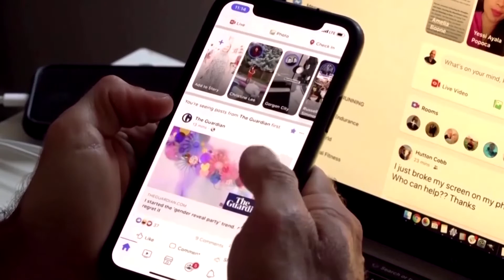ZUCKERBERG: CHAT EMPRESARIAL DE WHATSAPP IMPULSARÁ VENTAS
El presidente ejecutivo de Meta Platforms , Mark Zuckerberg, dijo a los empleados que WhatsApp y Messenger impulsarían la próxima ola de crecimiento de las ventas de la compañía, mientras buscaba calmar las preocupaciones sobre las finanzas de Meta después de sus primeros despidos masivos